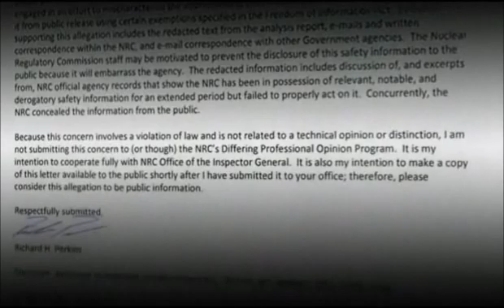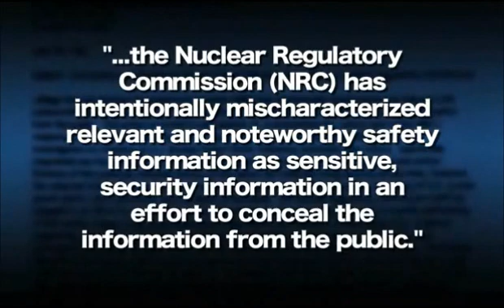Fukushima: 原発 は熱冷却機能全喪失なら何処もメルトダウン☆字幕3/3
[日本語訳↓・字幕: Jo2Rayden] *Part 3/3 Fairewinds,17 Dec.2012.
☞Part 1/3 * "More Lessons From the Fukushima Daiichi Accident: Containment Failures and the Loss of the Ultimate Heat Sink"
* 新しいトピックは、原子力発電所用の冷却水が利用不可能な場合に起こる問題です。私たちは、それを"究極的な熱冷却器全喪失"と呼びます。私は福島原発事故から2週後にCNNで、こう説明しました。「ディーゼル機関の浸水だけではなく、もし浸水が無くても、原発はメルトダウンしたでしょう。海洋に沿ったポンプは、津波によって破壊されたからです。」
私はさらに別の番組"Five O'Clock Shadow"でも、フォートカルフーン原発の洪水の問題について話しました。また私は、フォートカルフーンで上流のダムが決壊すれば、福島第一と同じ事故を引き起こしていただろう、と言う事実を話しました。原発の冷却用ポンプを浸水させていたでしょう。同じラジオ番組で、私は、南部の下流にあるオコニー原発の上流に巨大なダムがある事実を話しました。
さて、何か推測してください。2012年になり、原子力規制委員会で2人の内部通報者が現われました。そして、NRCが、私たちが2011年に知っていた事をずっと判っていたと語りました。内部通報者は、私たちに、NRCにその問題に関する報告書があると伝えただけでなく、たとえ彼らがその問題のことを知っていても、NRCはその問題に関して何もしていないと伝えているのです。さて、彼らは査察総監に報告書を書きました。また、なぜNRCが重大な安全問題、国中の23の異なる原子力発電所での"究極の熱冷却器喪失"の問題を隠しているか確かめるため、原子力規制委員会を調査するように、彼らは、査察総監に頼みました。
ここに、査察総監への彼らの報告書の最初の一文があります。彼らは、「原子力規制委員会が、故意に適切で注目すべき安全情報の特性を誤って記述した。」と主張しています。NRCが行ったこと、それは"保安関連"と呼んだことです。また、"保安関連"だった為、つまり、皆さんと私はその情報の中身を知ることが出来なかったのです。実際、それは全く"保安関連"ではありませんでした。上流のダムの決壊から原発を保護する"費用"から、原子力産業を保護する為でした。洪水がどこから来るかは重要ではなく、冷却ポンプは浸水するのです。それは津波とは限りません。オコニーやフォートカルフーンのように、それは上流のダムの決壊で有り得ます。あるいは、Oyster Creek原発でハリケーンSandyの後に起こった高潮により起り得ます。どんな場合も、アメリカの多数の原子力発電所は、"究極の熱冷却器喪失"に従います。原発の取水工が、浸水し得るからです。
今、これは解決することができる問題です。水中ポンプ＝水中稼働ポンプと呼ばれるものです。取水工ポンプは、水中用にすることが出来たのです。ですから、大自然が何を起そうとも、それらは浸水に耐え得るし、原子炉を冷やし続けることができます。私は、それは重要な修正であり、全面的に作られるべきだと思います。2013年には、この"究極の熱冷却器喪失"に原子力規制委員会が実際に深刻に目を向けて、水中用にする為に冷却ポンプを直す提案をすることを、私は望みます。福島第一原発事故が、ここで起こらないように。
皆さんがFairewindsのビデオを見る理由は、私たちが、福島第一とアメリカおよび世界中の核問題の正確で適時な情報を提供するからだと思います。その種の分析はコストがかかります。現在、私は無償で働いています。ビデオ作製の為に、私はボランティアとして時間を割いています。妻のマギーも同じです。つまり、私たちには、これを補うべき費用がございません。
今年も年末となりました。皆さんがFairewindsへの寄附をお考え下さるよう、望んでおります。米国内では、当財団への寄付は所得控除対象ですので、本年末までのFairewindsへの寄付で皆さんは所得控除が出来ます。
どうもありがとうございました。アーニー・ガンダーセンでした。またご報告したく思います。  -END-